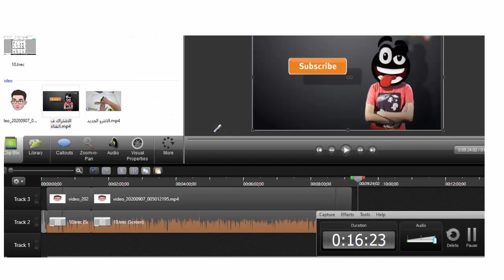اسئلة هامة من كتاب المعاصر على درس البعد بين نقطتين للصف الثالث الاعدادي_ترم اول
هندسة الصف الثالث الاعدادى البعد بين نقتطين الترم الاول 2021
افكار خاصة بـ اثبات نوع الشكل الرباعى - ايجاد مجهول فى احداثى بمعلومية البعد - اثبات نقط على الدائرة رابط درس البعد الشرح الاساسى
,الصف الثالث الاعدادى,البعد بين نقتطين,الازاحة,المسافه بين نقتطين,البعد بين احداثيين,البعد بين نقتطين هندسة تحليلية,هندسة تحليلية
رياضيات الصف الثالث الإعدادي الترم الاول هندسة نفهم

شرح درس إحداثيات منتصف قطعة مستقيمة للصف الثالث الإعدادي

شرح الصف الثالث الاعدادى الترم الاول

رياضيات الصف الثالث الاعدادى الترم الاول هندسة 2019

احداثيا منتصف قطعة مستقيمة للصف الثالث الاعدادى جمال شعبان

منهج الصف الثالث الإعدادي الترم الاول 2019

يلا نفهم math للصف الثالث الاعدادى

شرح الدرس الاول فى الهندسة للصف الثالث الاعدادى